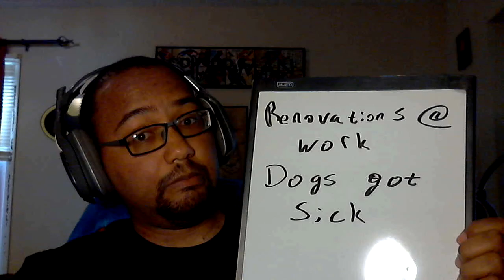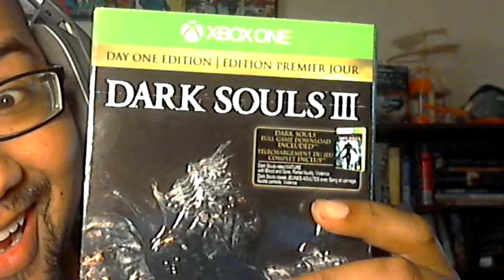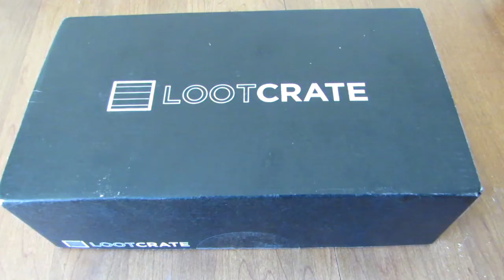Update and Loot Crate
A quick update on the channel.